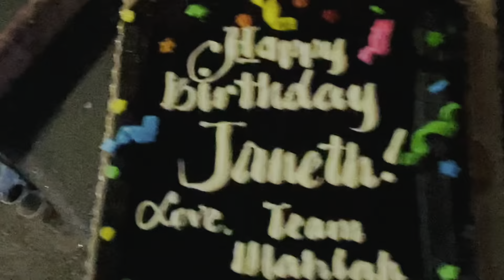Pansol Laguna night swimming | Micas world